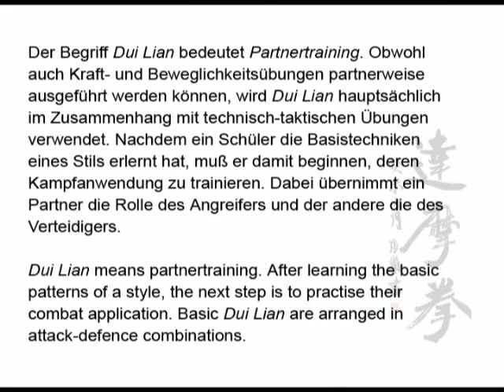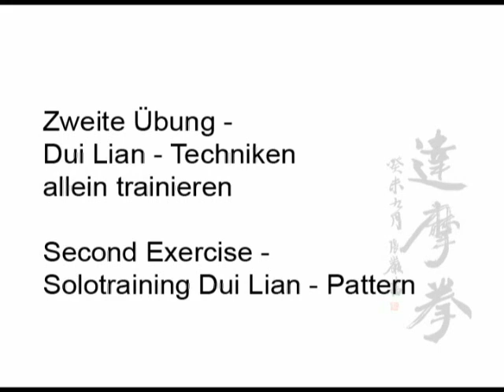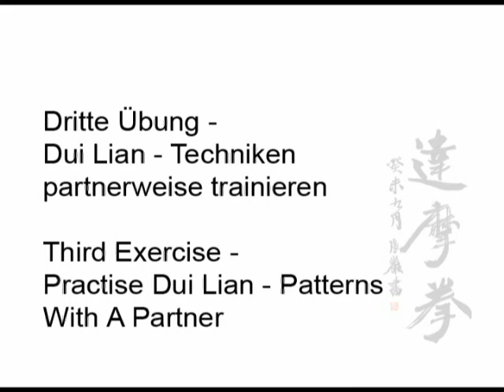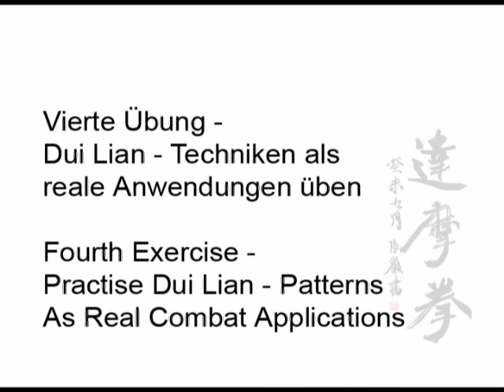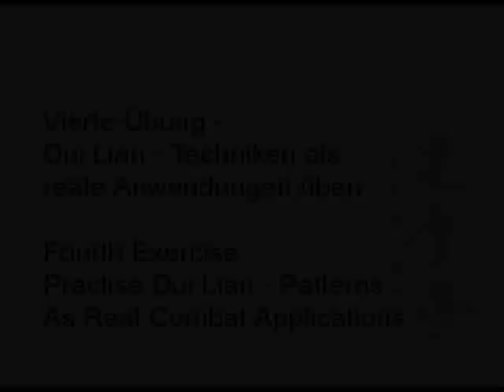Dui Lian Partnertraining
"Dui Lian" means partnertraining. It is a common method in Chinese Martial Arts/ Kung Fu to develop combat skills. This movie showes some exercises of Dui Lian.